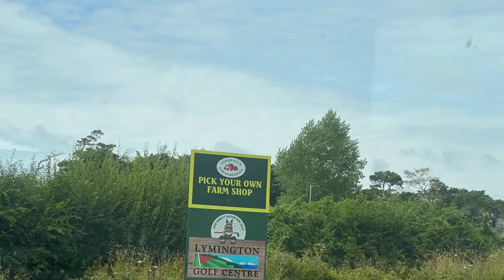Fruit picking strawberry and raspberry in Hampshire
Strawberry 🍓 and raspberry